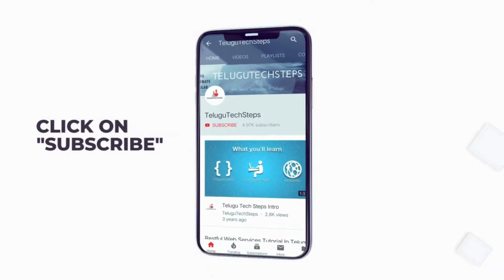Java In Telugu | Spring Modules In Telugu